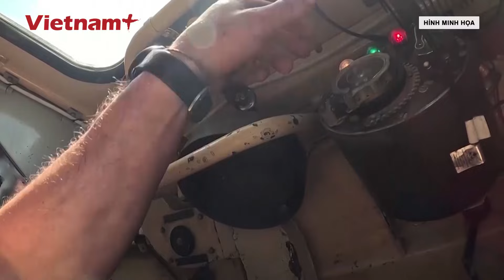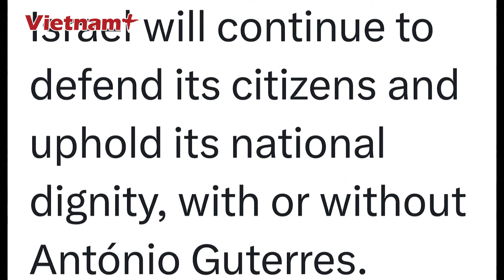Thời sự Quốc tế tối: Nga ném bom ‘khủng’ xuống Kharkov, nổ chấn động; Ukraine báo động khẩn cấp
Thời sự Quốc tế tối 3/10: Nga ném bom ‘khủng’ xuống Kharkov, nổ chấn động; Ukraine báo động khẩn cấp
Báo Vietnam Plus | ODAB-9000, được coi là một trong những quả bom chân không mạnh nhất trong kho vũ khí của quân đội Nga, được thiết kế để phá hủy các công trình kiên cố và tiêu diệt hàng loạt binh sỹ đối phương.

Những tin tức có trong bản tin Thời sự Quốc tế tối 3/10:
- Nga thả bom 9 tấn xuống mặt trận Kharkov, Ukraine báo động khẩn cấp
- Nga tiến công thần tốc ngoài dự đoán, mặt trận miền Đông nguy cấp
- Nga “xới tung” Kursk, “xóa sổ” 2 vạn quân đột kích biên giới
- Tổng thống Ukraine kêu gọi đồng minh hỗ trợ hệ thống phòng không
- Hungary phản đối gửi huấn luyện viên quân sự tới Ukraine
- Ông Trump nhận tin vui, “hút” tài trợ “khủng” trong tháng 9
- Israel tiếp tục không kích sâu vào Beirut, giao tranh căng thẳng với Hezbollah
- Israel đổ bộ Liban: Nhiều binh sĩ thiệt mạng, bị Hezbollah hạ 3 xe tăng
- Liban kêu gọi ngừng bắn, ông Biden phản đối IDF tấn công cơ sở hạt nhân Iran
- Nga - Mỹ phản đối tuyên bố cấm Tổng thư ký LHQ nhập cảnh của Israel
- Hải quân Mỹ - Hàn tập trận đổ bộ đường biển